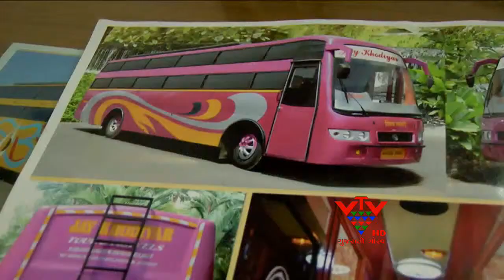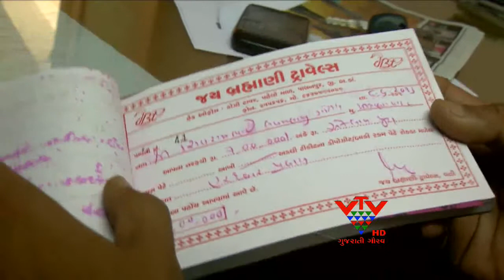VTV - MANY GUJARATI PILGRIMS ENSHROUDED IN KEDARNATH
ઉત્તર ભારતમાં છેલ્લા ત્રણ દિવસથી  ભારે મેઘતાંડવના કારણે ચારઘામની યાત્રાએ ગયેલા સંખ્યાબંધ ગુજરાતીઓ ફસાયા છે. જેમાં બનાસકાંઠા ના 68 જેટલા પ્રવાસીઓ ટ્રાવેલ્સમાં કલાકો સુધી ભુખ્યા તકલીફો ભોગવી રહ્યાં છે. જેને લઈ તેમના પરિવારજનો ચિંતાતુર બન્યા છે.